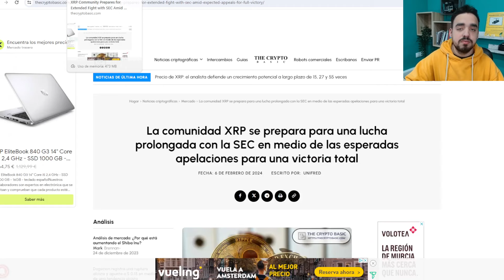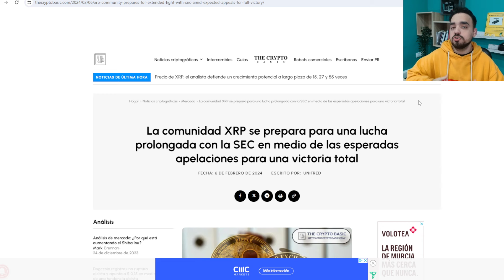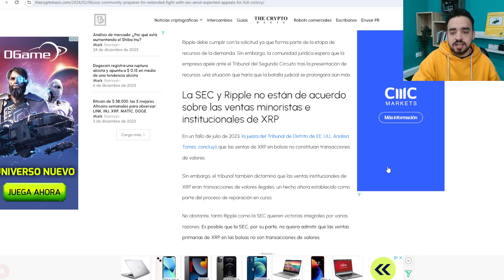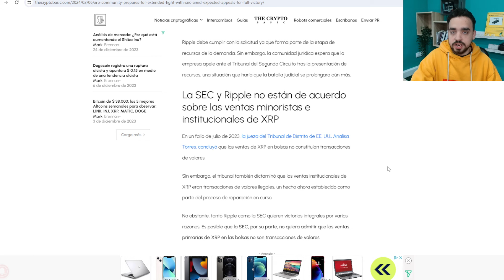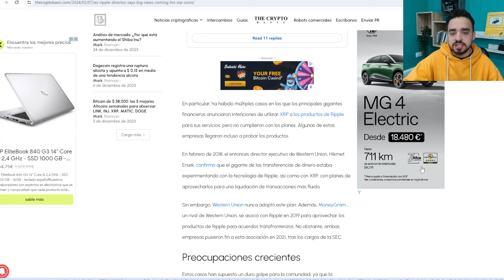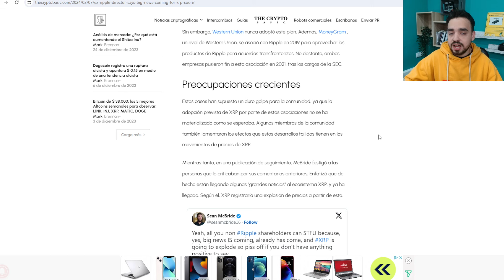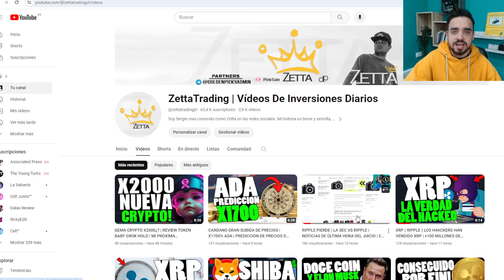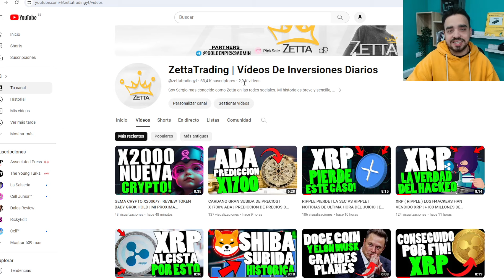XRP ( RIPPLE ) EL EXDIRECTOR DICE QUE VIENE ALGO MUY BUENO PARA EL PRECIO DE XRP | NOTICIAS XRP